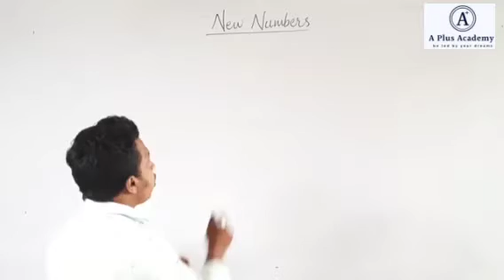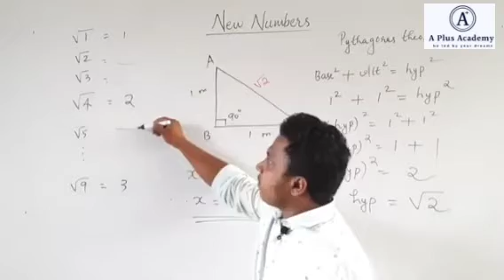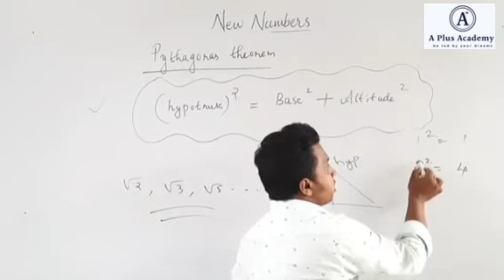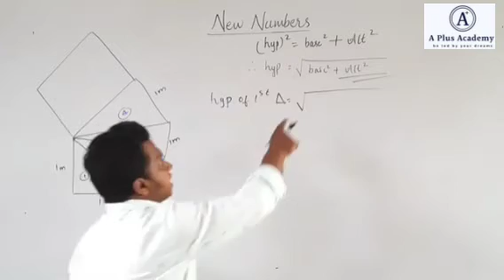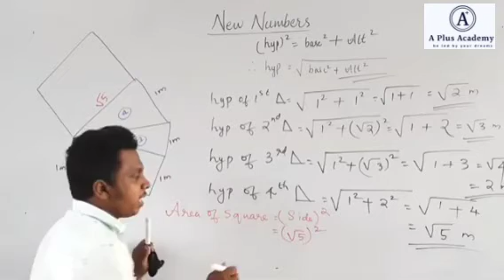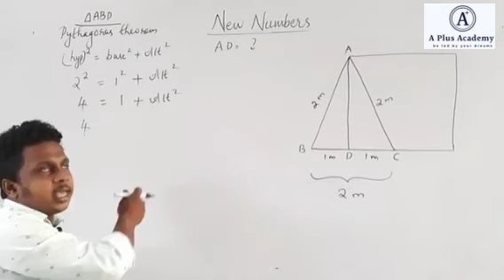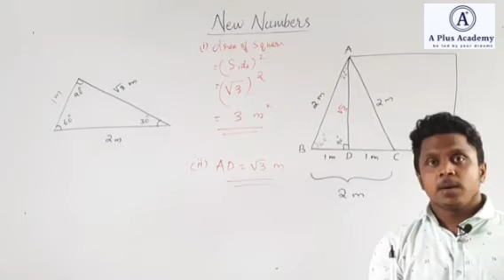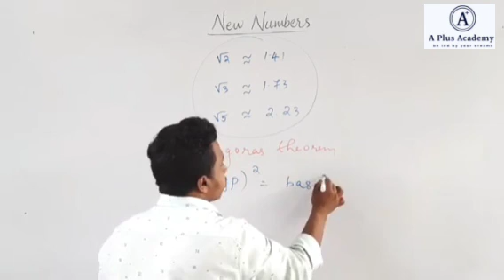9TH MATHEMATICS CHAPTER-4 PART-1 EM A PLUS ACADEMY